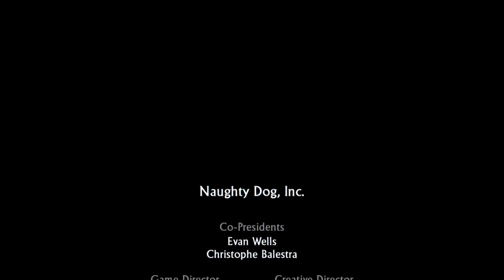Uncharted: The Nathan Drake Collection